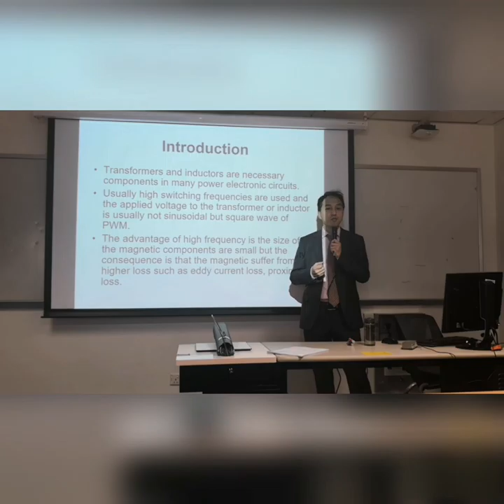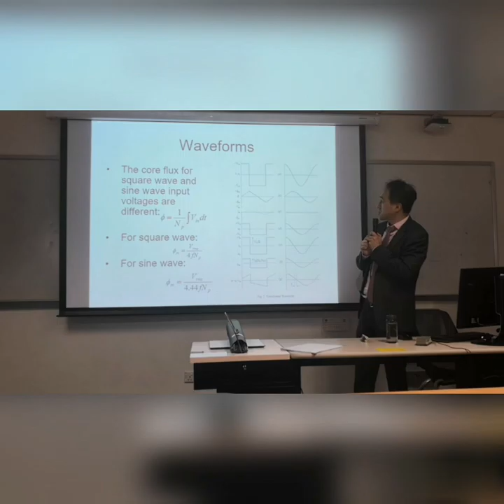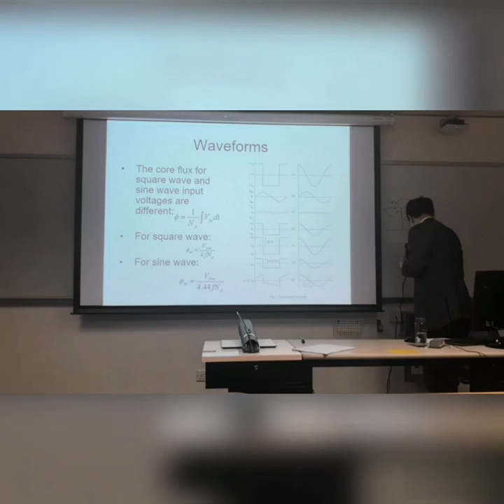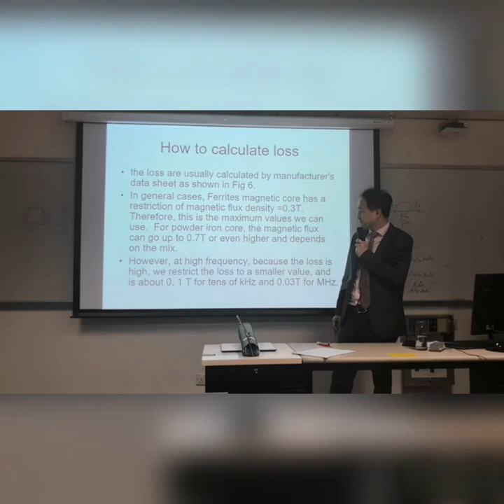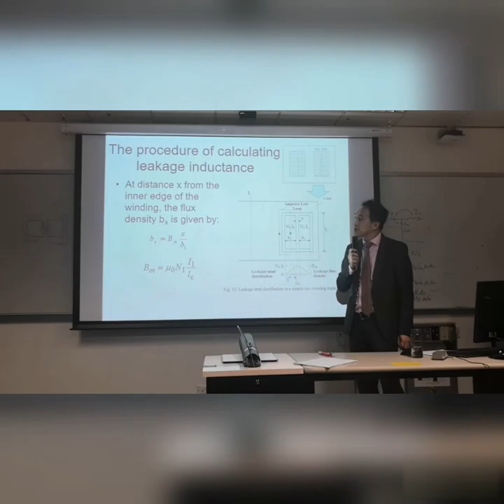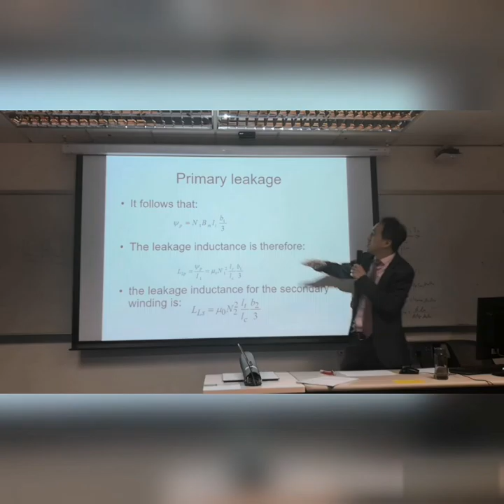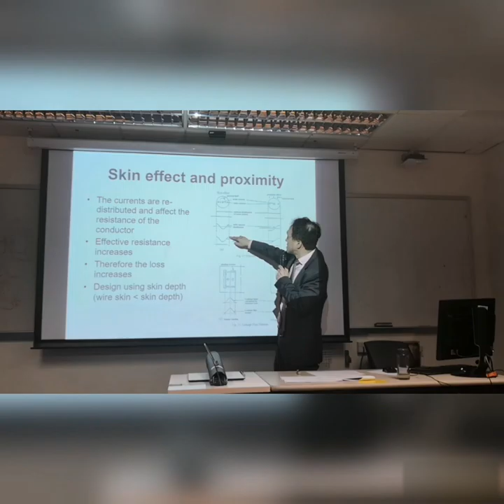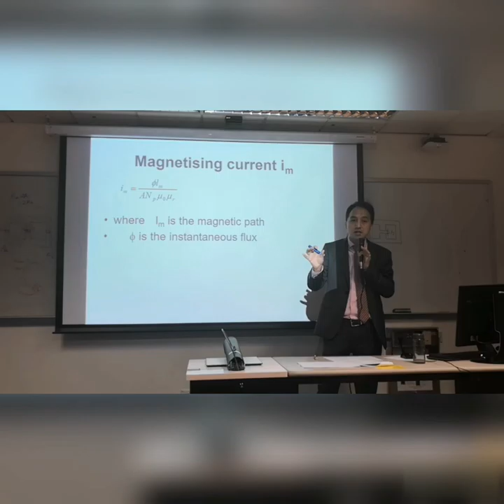Magnetics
Chapter 4 Magnetics
EE530 Prof. Eric Cheng